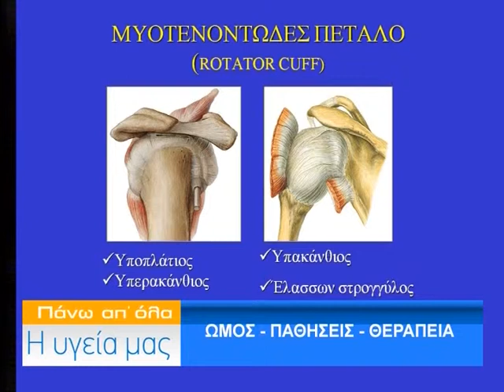ΩΜΟΣ-ΠΑΘΗΣΕΙΣ-ΘΕΡΑΠΕΙΑ Α.ΜΠΕΛΕΓΡΙΝΗΣ Ι.ΓΑΒΡΙΗΛΙΔΗΣ 30/11/2014 Β ΜΕΡΟΣ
Ο κ. Ιωσήφ Γαβριηλίδης Ορθοπεδικός Χειρουργός και ο κ. Αριστοφάνης Μπελεγρίνης Φυσικοθεραπευτής στην εκπομπή Πάνω απ' όλα η υγεία μας με την Ελένη Σωτηριάδου.